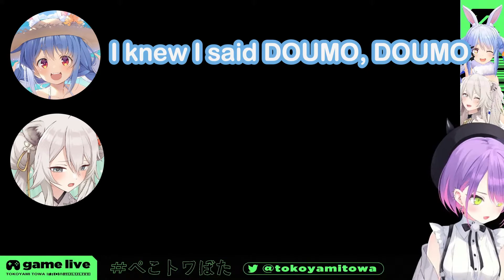Chaos introduction of PekoTowaBota Payday Collab